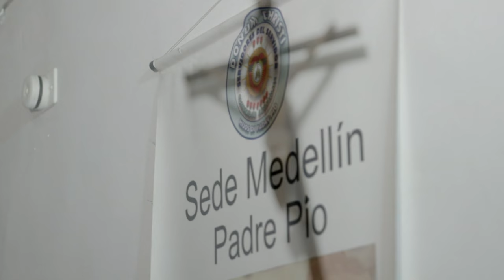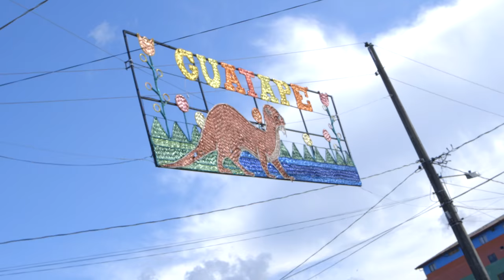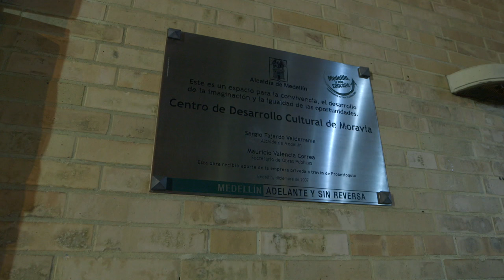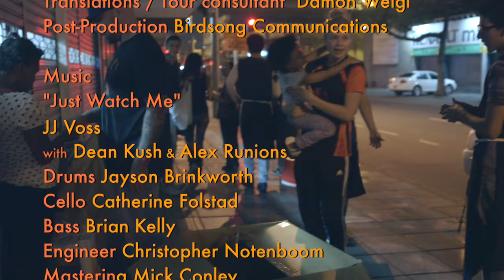A Way of Life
Travel to Medellin, Colombia with a young men and women's rugby club as they discover why Dog River Howler rugby is more than a game. It's a way of life.